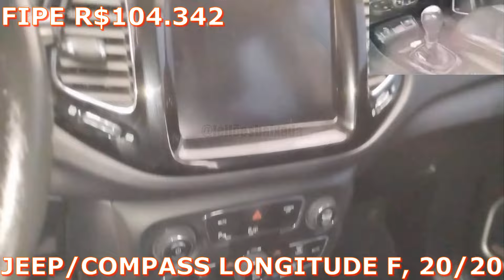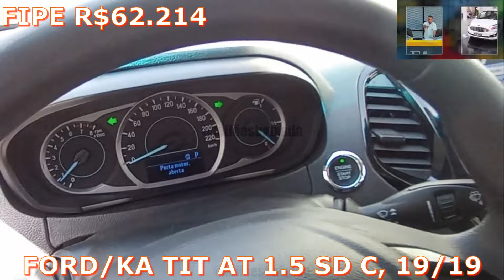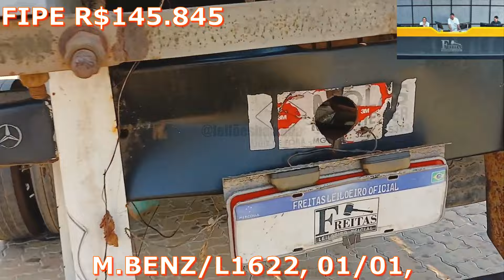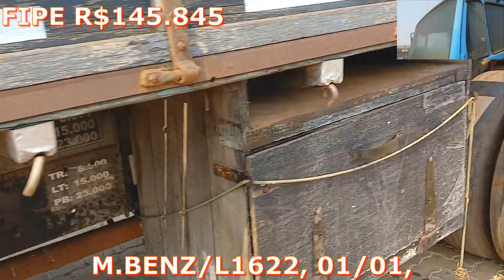LEILÃO DE CARROS BARATOS TIPO NAVES NO LEILÃO DE SÃO PAULO 18.09.24